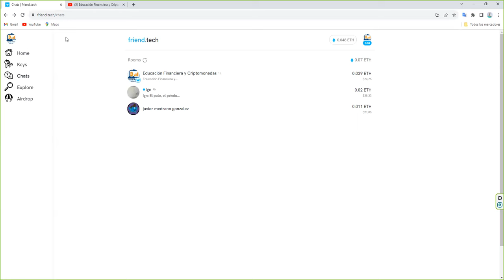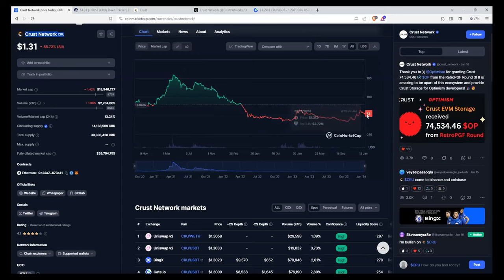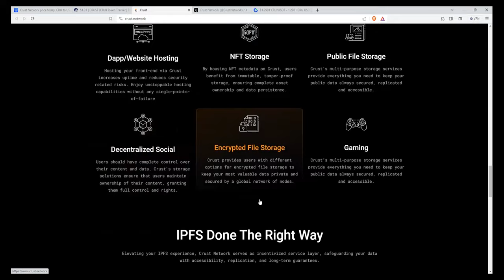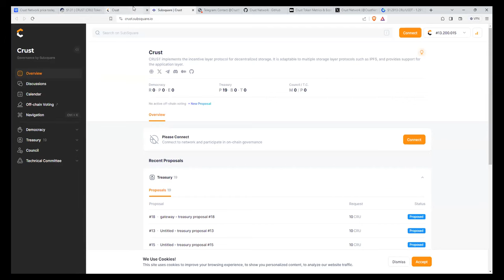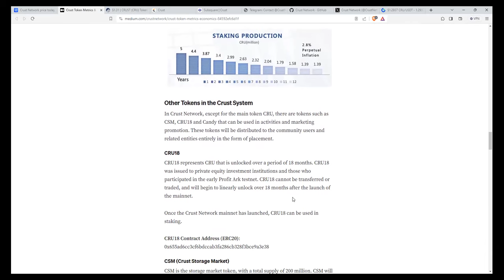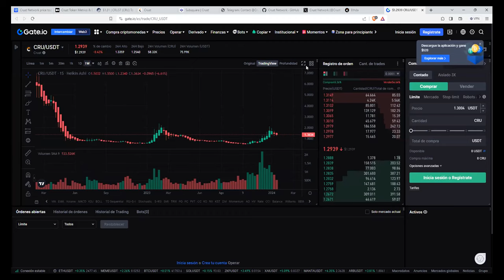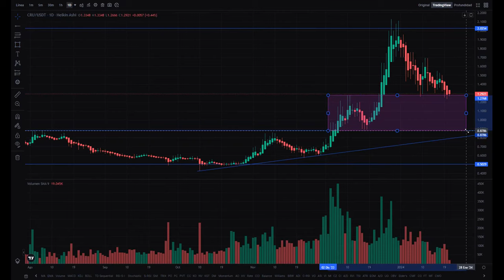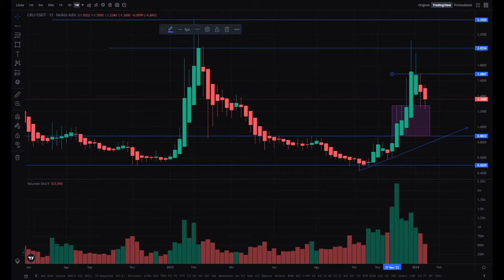son el nuevo bullmarket cru tiene un objetivo de x150